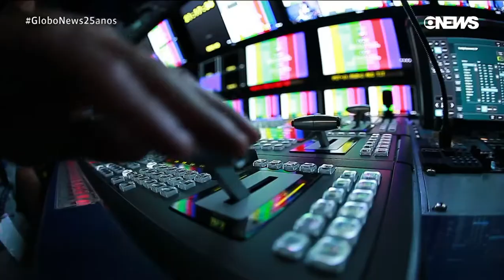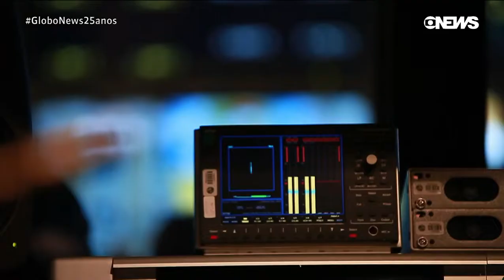Erros e gafes ao vivo na história da Globonews no especial '25 anos' (15/10/2021)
Gravado pela Globonews